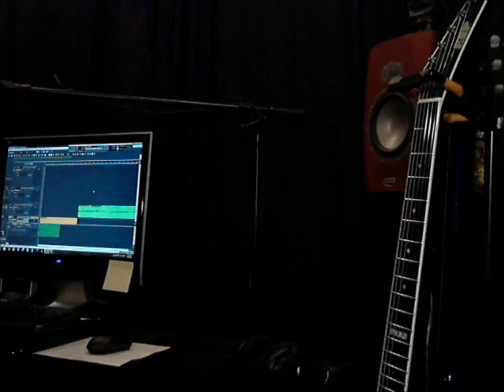ARSIS - New Album Samples + 2011 North American Tour! (OFFICIAL PROMO)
Nick Cordle gives a playthrough sample of new ARSIS tracks, which the band will be playing live.

The new Album "UNWELCOME" is out now via Nuclear Blast!

As previously announced, Virginia-based melodic tech death metal masters  ARSIS will be touring as part of the "Frets of Fury Tour" this October with FIREWIND, WHITE WIZARD and NIGHTRAGE. The band will be playing brand new never-heard-before material on the tour, but guitarist/vocalist Jim Malone will not be joining them on the run.

Commented Malone:

"Due to professional and personal commitments I am unable to tour with ARSIS at this time. For the upcoming tour with FIREWIND, rather than drop off the tour entirely, we've decided to hire live musicians, some of whom have long been associated with my band.  I have given Nick and Noah my blessing and am certain the lineup will be great. My sincerest apologies to anyone who is annoyed or disappointed by my absence. Please go and support ARSIS and check out some of our new songs, which they will be playing every night!"